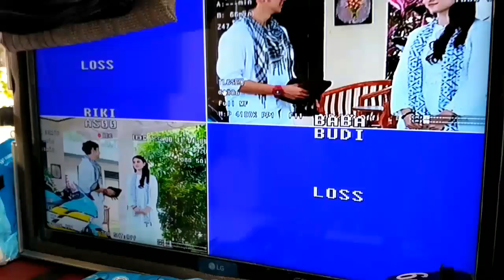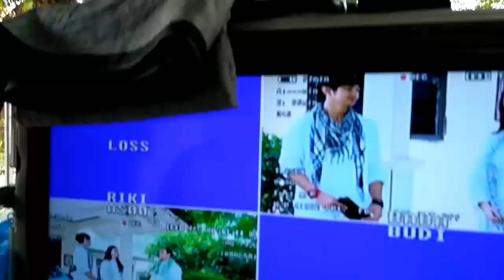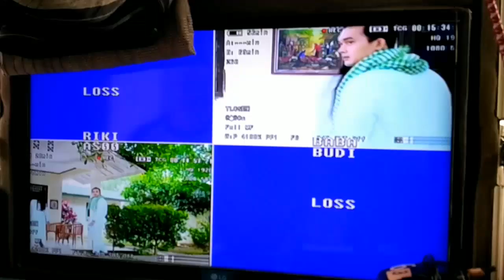Suasana shooting menjelang lebaran